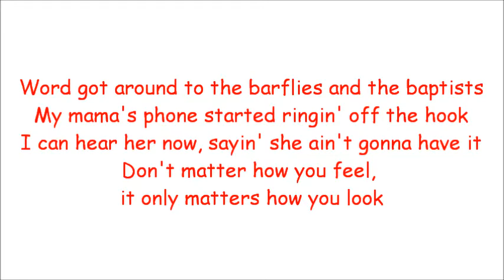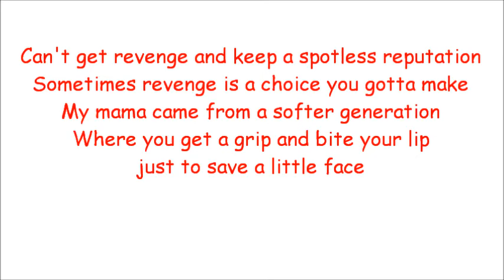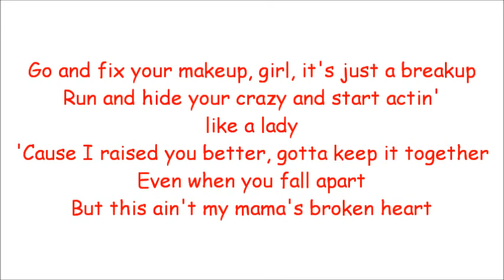Mama's Broken Heart Lyrics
Mama's Broken Heart
w/ Lyrics